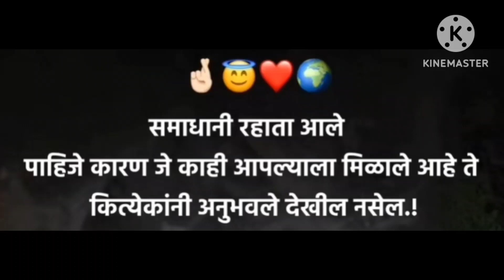अधिक मासमध्ये आईने /मावशीने/आम्हा तिघी बहिणींना काय दिले/आई असेपर्यंत असते माहेर पण 🥺🥺